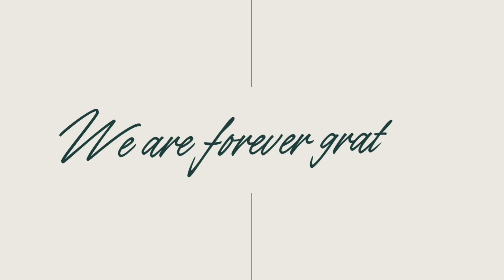ROSHAN & BIMAYA | WEDDING CEREMONY | KASARI- YABESH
This video is just for weeding memory purpose .
Such a beautiful song with wonderful lyrics! Kasari is a masterpiece with such good music composition, to the vocals all too soothing for the soul.